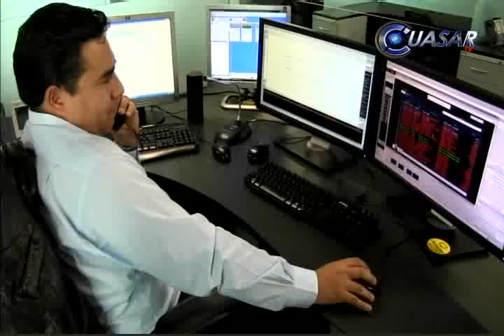Noticias de Michoacán, CuasarTv 11 de Diciembre del 2014